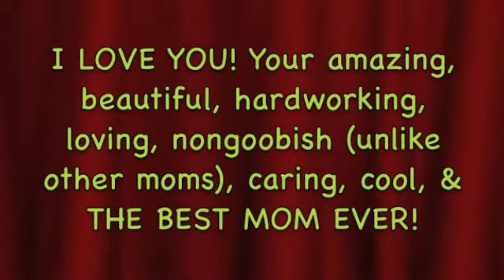Mothers Day! Medium